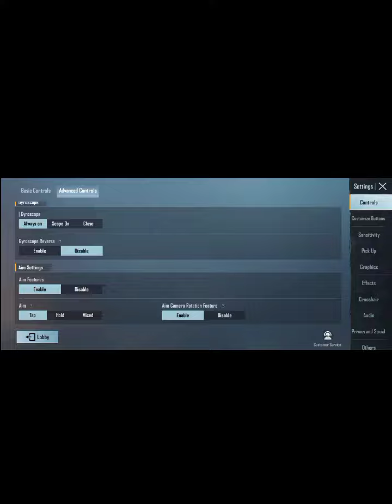how to get ipad view in mobile | without config